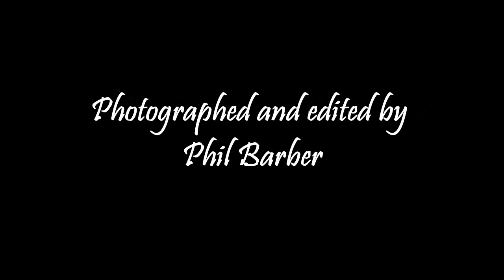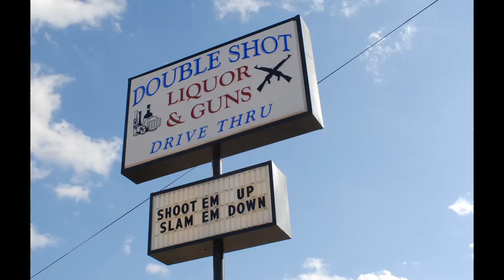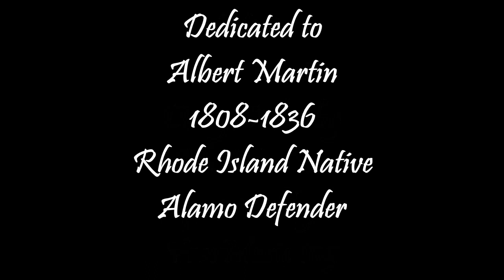Texas 10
A photo documentary on Texas in the winter of 2010 by Phil Barber who photographed and edited the work. Daisy Dukes written and performed by Silent Partner.  Battle sounds by Sound Art.